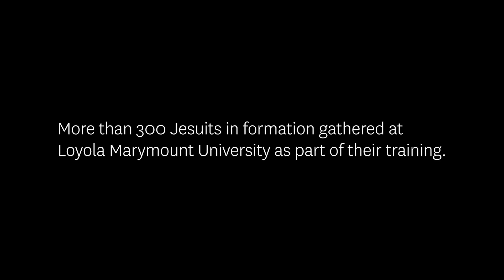Welcome, Pope Francis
When 300 Jesuits-in-training came to the LMU campus this summer for a week of workshops — the largest such meeting in nine years — we seized the opportunity to ask if they’d like to welcome Pope Francis to the United States and to share their thoughts about what it means to them that the pope is himself a Jesuit. Take a look.